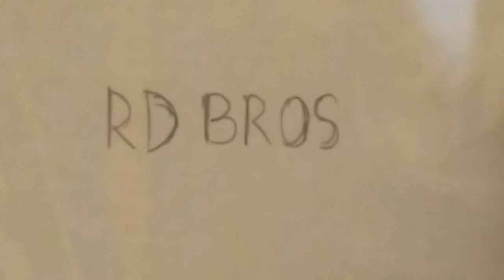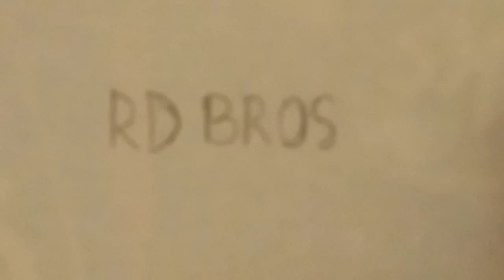Drawing Robin (Teen Titans Go!)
Learn How to draw Robin with RD.Bros